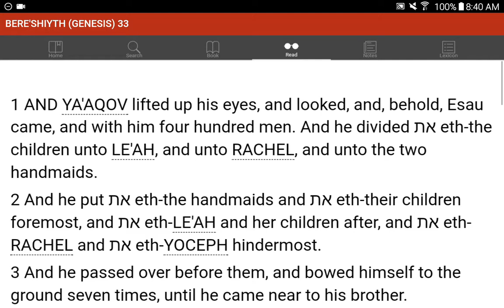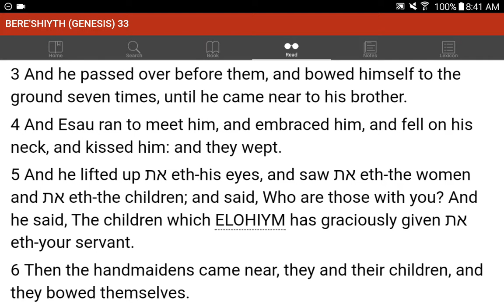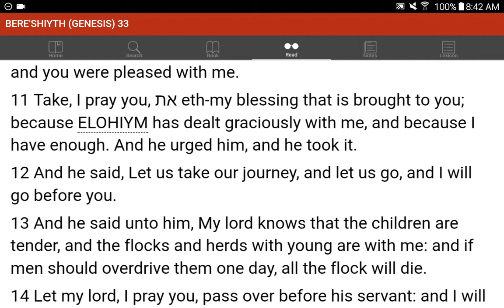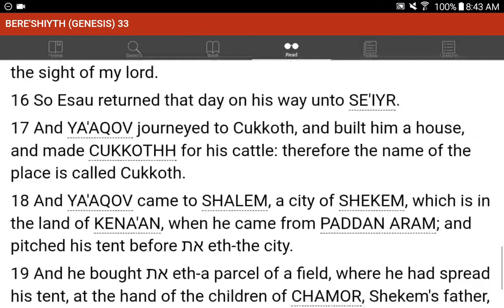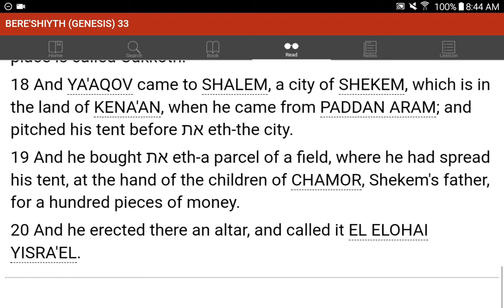💜h?™ "What's the MOST HELPFUL & SIMPLEST WAY that WORKS?"™ GIVE 1P/Month NOW! GCash